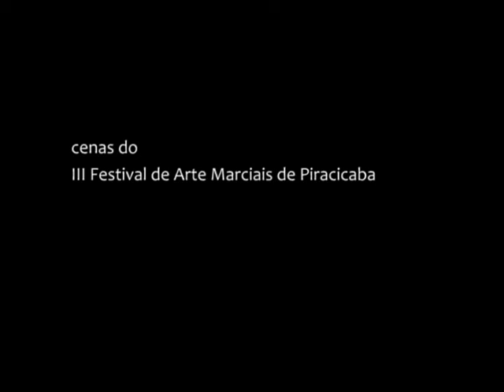O IMPERADOR AMARELO - III Festival Piracicabano e Artes Marciais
O IMPERADOR AMARELO 2009 - No Labirinto das emoções humanas

Kung Fu, Aikido, Dança Contemporânea, Ballet Clássico, Música Experimental, Canto, Clownerie, Pirofagia e Psicoterapia Corporal no mesmo palco.
Através da lendária figura de Huang Di, conhecido como o Imperador Amarelo, considerado pai da cultura e medicina chinesa, o espetáculo revela em forma de metáforas corporais, a posição de pensadores da cultura oriental que valorizam e incentivam a sabedoria, a paz e a solidariedade diante da complexidade dos dramas humanos contemporâneos: violência, guerra, destruição da natureza e desrespeito a todas as formas de vida.
Este paradoxo existencial é vivenciado pelo expectador de maneira leve e lúdica, porém profundamente marcada pelos caminhos do corpo, da auto-expressão, do equilíbrio, da sanidade e principalmente da não violência, do entendimento entre os povos e da cultura de paz.

13 e 14 de novembro de 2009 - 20hs - Teatro UNIMEP

Ingressos
Meia e antecipado  R$ 10,00
Inteira e no dia  R$ 20,00
Pontos de venda:
Espaço Áquila  Rua XV de Novembro nº. 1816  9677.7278
Açaizeiro  Rua Luiz de Queiróz nº. 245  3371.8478
Alimente - Av. Armando Salles  Loja 7  nº. 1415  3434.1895
Informações